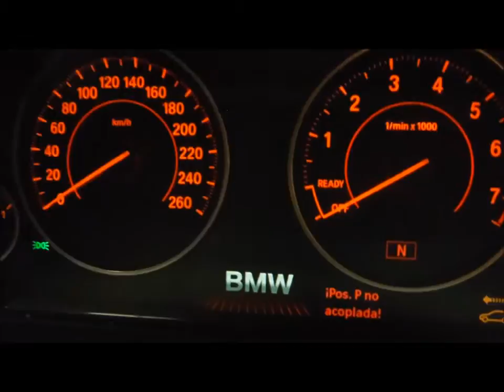DISAUTO BMW 328 SPORTLINE GPS 2014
BELLISIMA UNIDAD SUPER MARGEN DE UTILIDAD XENON GPS QC TURBO